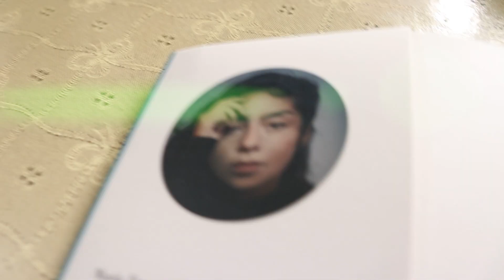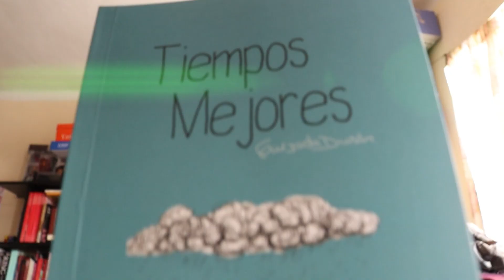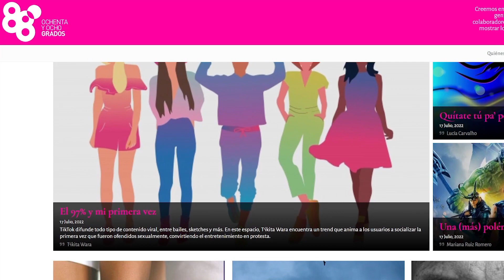TIEMPOS MEJORES, de Guizada Durán | 5 RAZONES PARA LEER 🕷🕸👤 | Revista 88 Grados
En esta ocasión haremos una breve revisión y te daremos 5 razones para leer el libro TIEMPOS MEJORES, de Guizada Durán. Un libro de viñetas de un arte precioso e ideas punzantes que te harán reflexionar sobre nuestro día a día.  Acompáñanos. Un abrazo

Revisa más del contenido de la revista 88 Grados